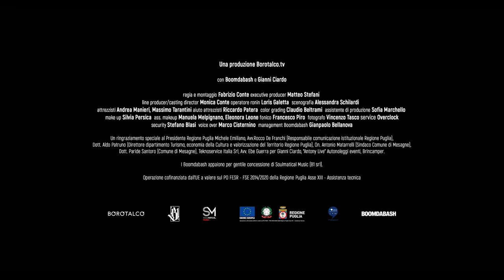Boomdabash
💚 Chi vive in Puglia sa che può capitare di fermarsi e riconoscere la fortuna di vivere in una meravigliosa terra.

La via per il benessere delle persone e dell'ambiente cambia musica: il contributo per preservare la bellezza parte da ognuno di noi.

🎥 I @boomdabash, Gianni Ciardo e la voce dei giovani pugliesi scendono in campo per contrastare l'abbandono dei rifiuti su spiagge e aree pubbliche del patrimonio naturalistico e culturale della @regionepuglia .

❗️Abbandonare i rifiuti è togliere tempo e bellezza alla Puglia del futuro.